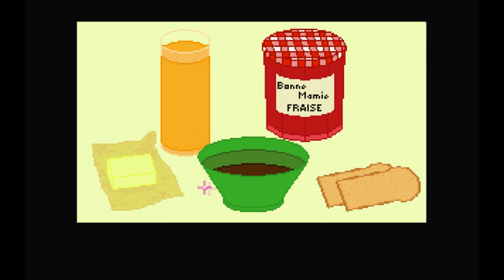Sister's Little Helper: Spliffs, Stories, and Rituals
Sister's Little Helper is an independent game made by Pierrec for Super Friendship Club. It is about bedtime stories, insomnia, hashish, and rituals.